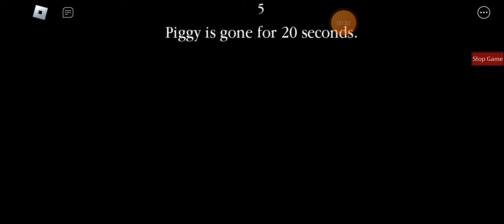Piggy myth #33 Czy pistolet na negatywne moby działa tak samo jak pozytywne moby np. Zizzy czy Pony?